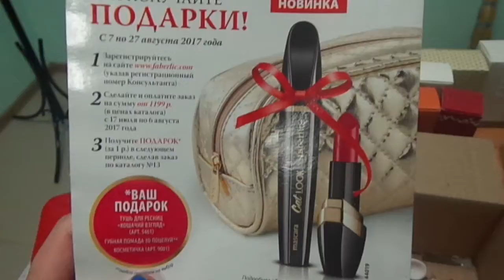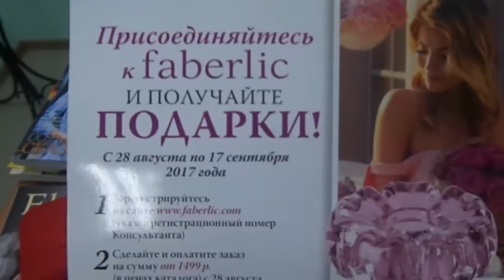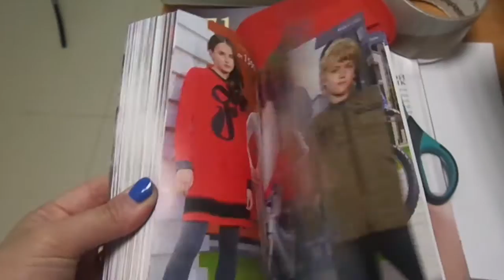Подарок для новичка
Зарегистрироваться в компанию и покупать со скидками, а также получать подарки можно